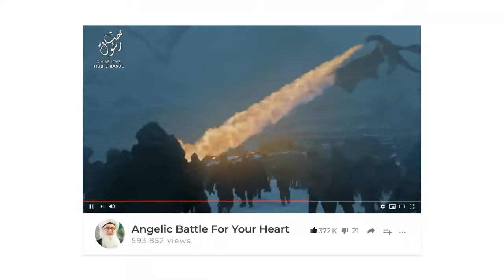La Illahi Ill'Allah Muhammadan Rasul'Allah Nasheed Sufi Meditation Center